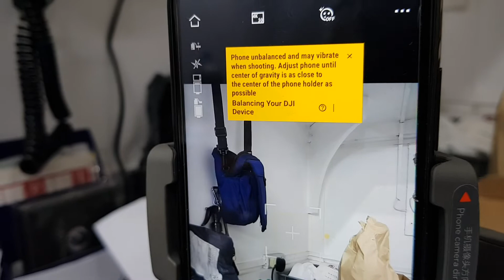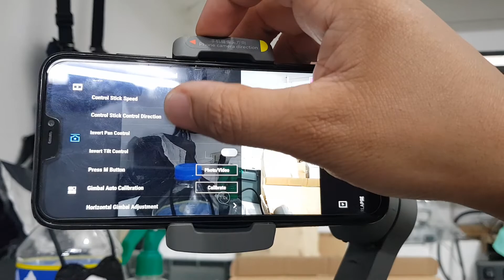OM3 RB Gimbal unbalanced / HQ-03281